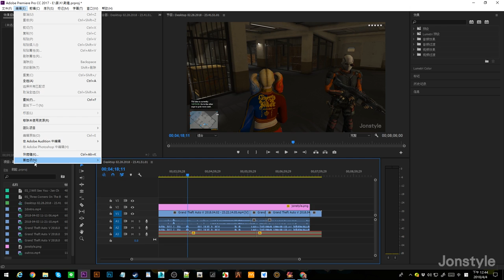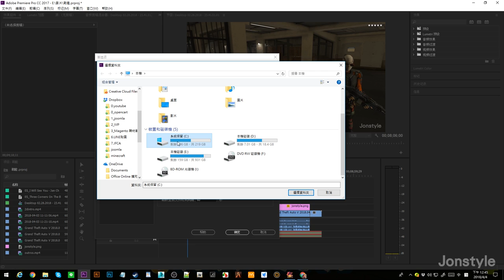【將將】如何清理Adobe Premiere Pro 快取資料 | 30秒解決磁碟空間不足